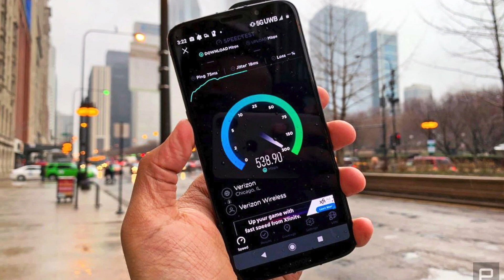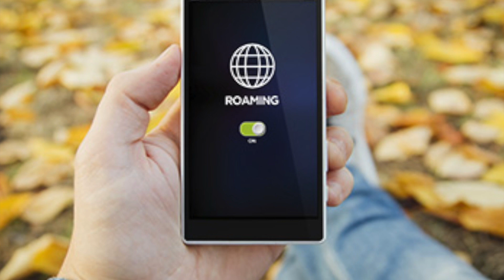AST SPACE MOBILE - Why Starlink and Amazon can't beat it!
AST Space mobile is the first and only space based broadband cellular connection. With a 1 trillion dollar addressable market you will not want to miss out on this innovative cellular market changing company! Join Stock Trek Girl as she introduces you to a new space company that will take your cell phone to new heights! literally! SPACE MOBILE.

to get updates in between videos and converse with other members of the Stock Trek community via posts and tweets!